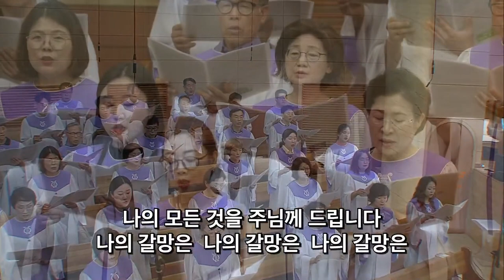2024. 6. 30 임마누엘 찬양대 ‘나의 갈망은’